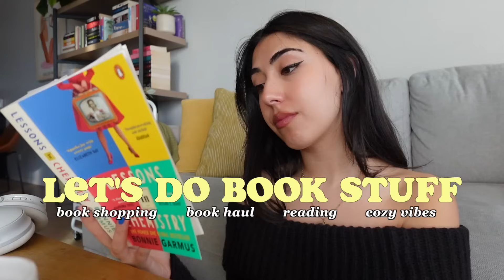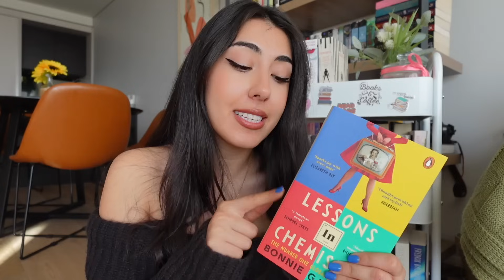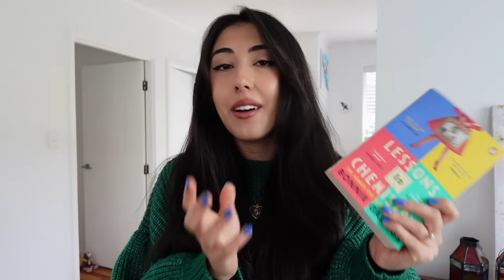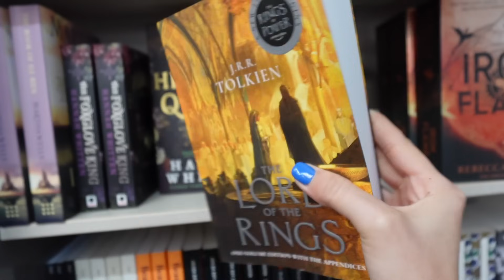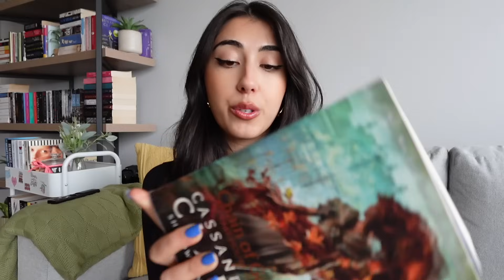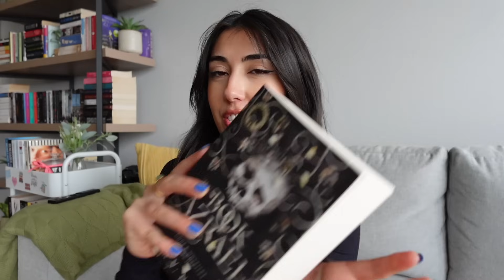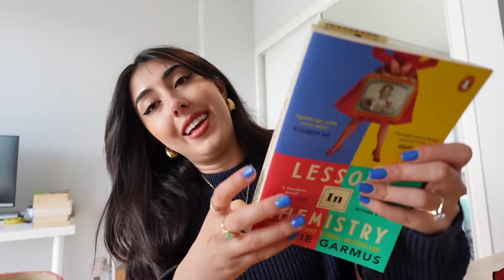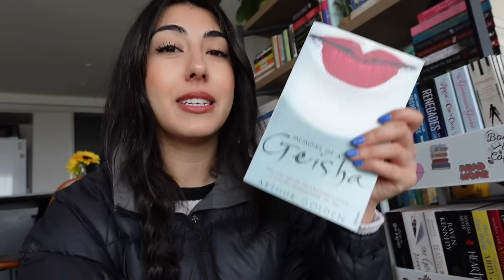doing book stuff 📚💌🪩 book shopping, reading vlog and book haul🛍️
Hi besties

Welcome back to another cozy BOOKISH vlog!!! These are my fav videos to film!! In this vlog: book shopping, reading, picking out new books to read, cozy vibes + showing you the new books I got and talking about the synopsis of them!!

🎥Camera used: Sony ZV-1 II 18-50mm Vlogging Camera
Microphone: RODE VideoMicro II Ultracompact Camera-Mount Shotgun Microphone
I get my music from Artlist 🎶
Software used to edit videos: final cut pro